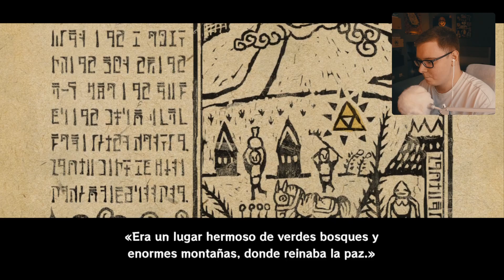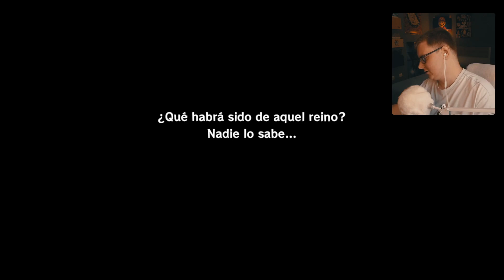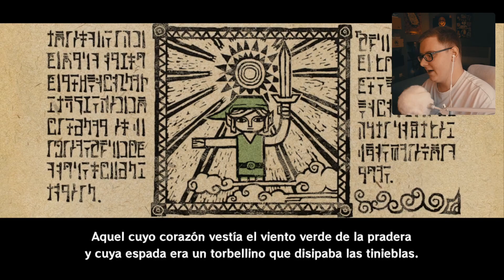El Héroe del Tiempo - 01 - The Legend of Zelda: The Wind Waker (Wii U)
Después de darme cuenta de que el Majora's Mask no era mi tipo de juego, he decidido empezar esta aventura donde ZELDA es sorprendido el día de su cumpleaños por un pájaro enorme el cual rapta a su hermanita pequeña. Y obviamente nuestro pequeño héroe no duda en ir tras ella por H y por B.

🎮 Gasta lo mínimo posible en juegos de todas la plataformas con las ofertas de Instant Gaming y apóyame comprando a través de este enlace